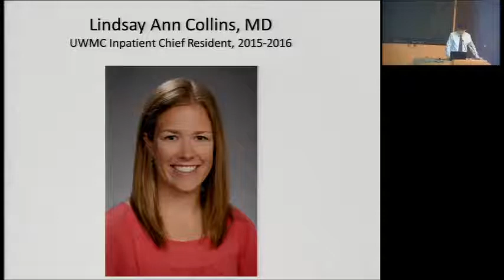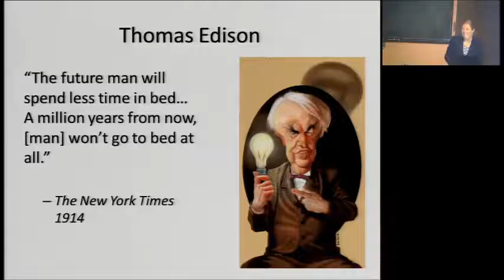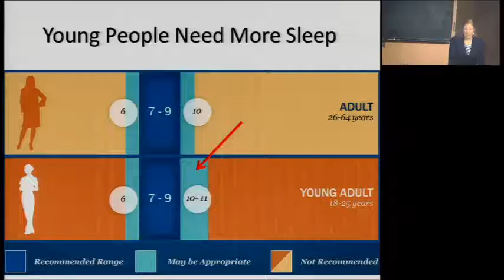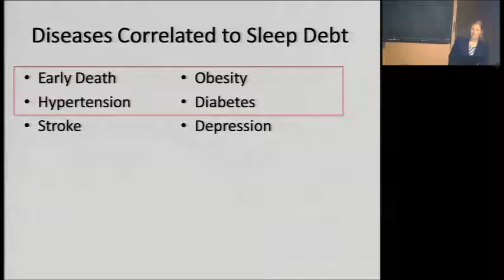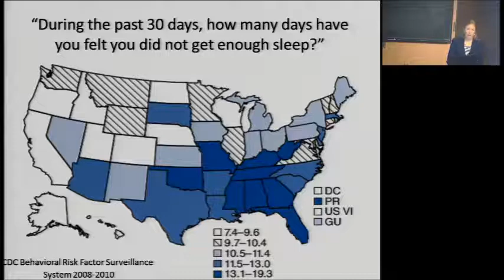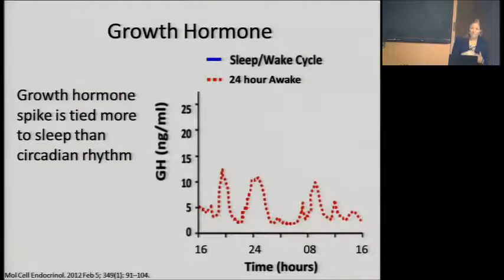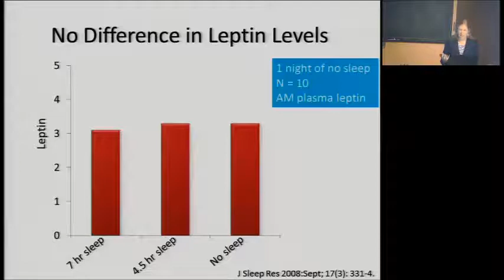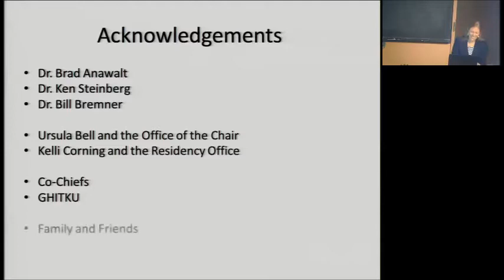Sleepless in Seattle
Department of Medicine Grand Rounds presentation by Dr. Lindsay Collins, Chief Medical Resident, University of Washington Medical Center